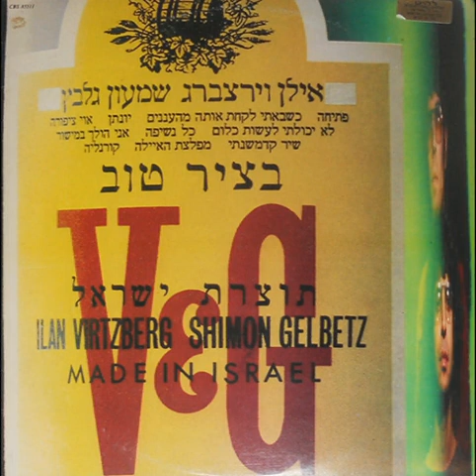אילן וירצברג ושמעון גלבץ - אוי ציפורה - רימסטר מויניל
מילים: יונה וולאך.
לחן: אילן וירצברג
מתוך האלבום: בציר טוב - 1982
העברה, שיחזור באיכות מסטר אנלוגי ברזולוציה גבוהה מהתקליט המקורי.
העלאה ליוטיוב באיכות 96 קה"צ/24ביט ללא דחיסה.